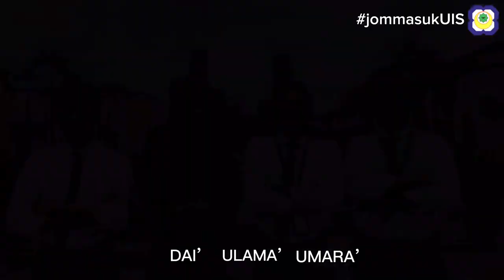Suasana dan Kehidupan di UIS | Fundamental of Marketing (MDBM 2023)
Assalamualaikum warahmatullahi wabarokatu dan hai semua viewers👋🏻

Kami dari pelajar Diploma Pengurusan Perniagaan
Semester 4 sesi Il (2022/2023) daripada
Universiti Islam Selangor (UIS)

1.AMIRUL AIMAN BIN ZAILAN (2132019)
2.MUHAMMAD IRFAN BIN HAMIDI (2132020)
3.WAN MUHAMAD LUTFI BIN WAN MOHD SALLEH
(2132021)
4. MUHAMMAD HAKIMI BIN ELIAS (2132033)

Video ini bertujuan memenuhi syarat-syarat lulus subiek Fundamental of Marketing (MDBM 2023),

Bagi memenuhi syarat tersebut, kami memerlukan
1500 views, 50 comments dan 150 likes,

Video ini direka untuk mempromosikan Universiti
Islam Selangor dan pelbagai menarik di sini🔥,